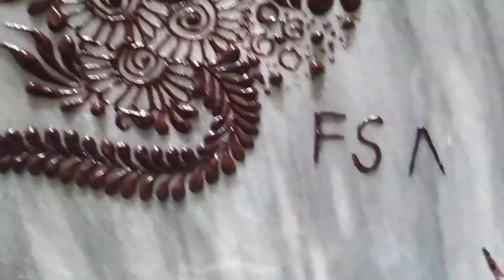Beautiful and simple Arabic motive| Heena (mehndi) Art|FS ART EXPERT